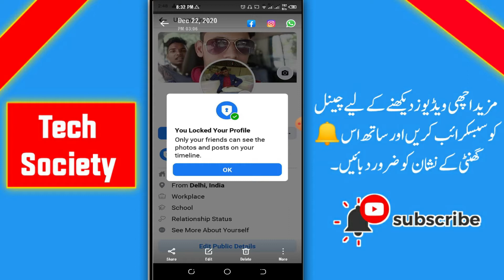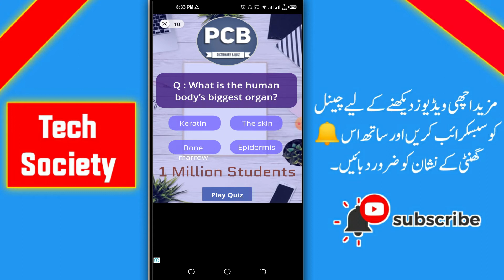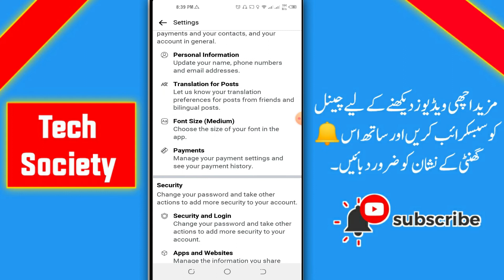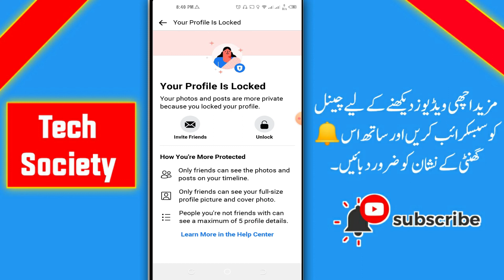how to lock facebook profile | facebook profile lock kaise kare | facebook profile lock 2021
Facebook now lets users ‘lock their’ profiles
How to turn on ‘Lock your Profile’ feature
Visit your profile page and tap on 'More' under your name.
Look for 'Lock Profile' tab here and tap on it.
Tapping on it will prompt a confirmation message. Click on 'Lock Your Profile' to lock your profile.